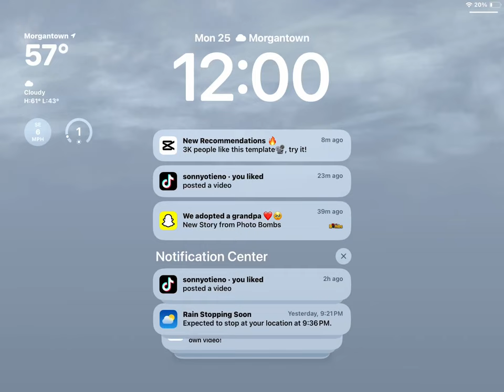December 25, 2023